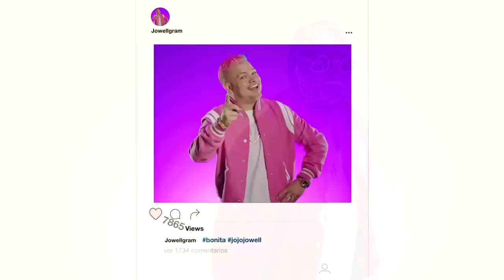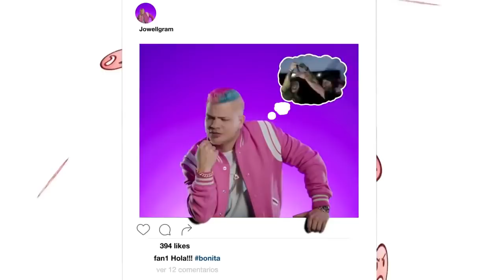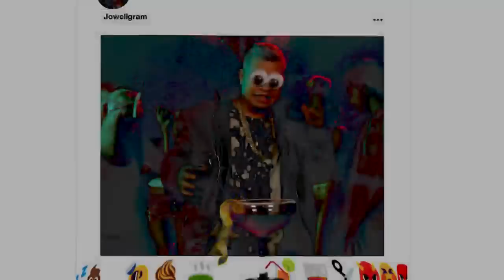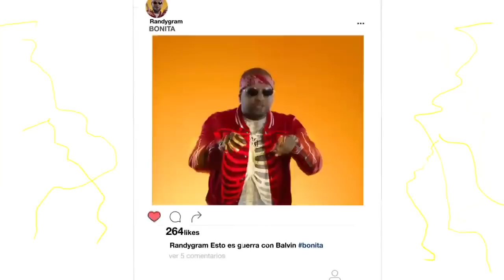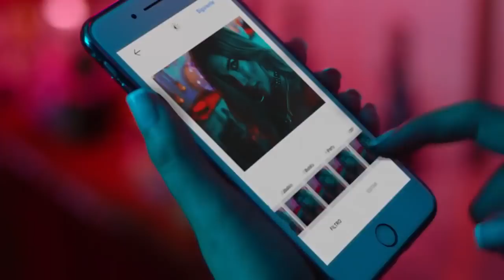Jowell & Randy - Caliente (Dvj Rolando Video Remix)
Amigos aqui les dejo este video hecho por un servidor. Remix de mi amigo Jordan.
Saludos